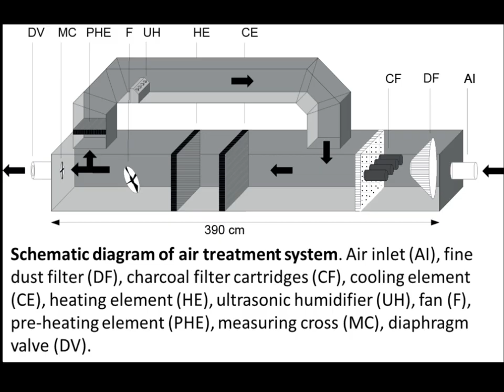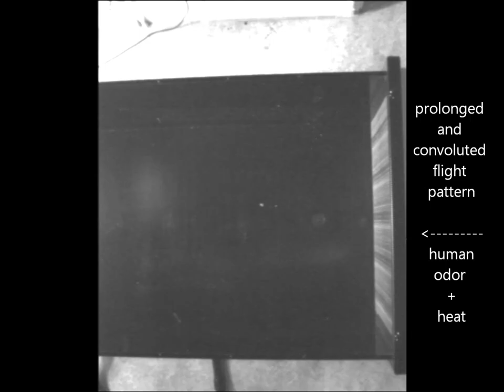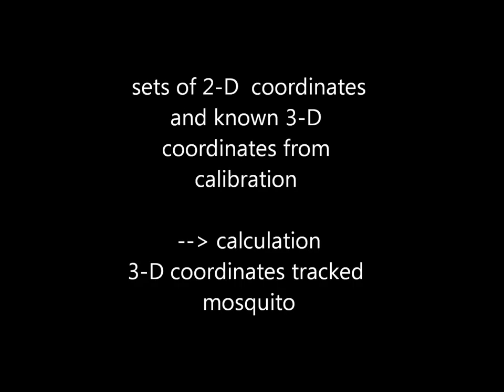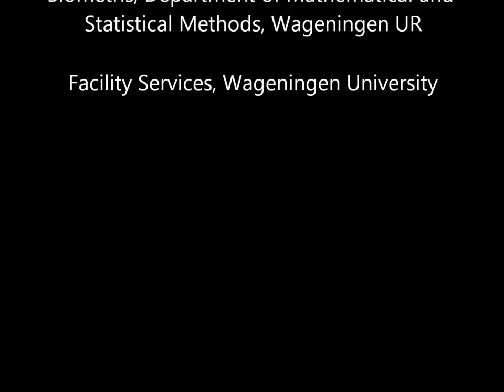A 3D analysis of mosquito flight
This movie provides supporting demo files related to the following research article:

'A 3D analysis of flight behavior of Anopheles gambiae sensu stricto malaria
mosquitoes in response to human odor and heat'

detailed methodology and analysis published in PLOS ONE, 2013